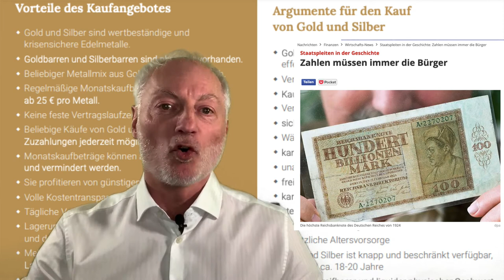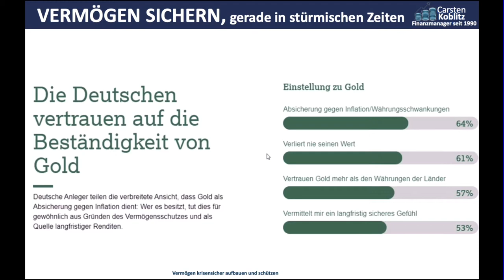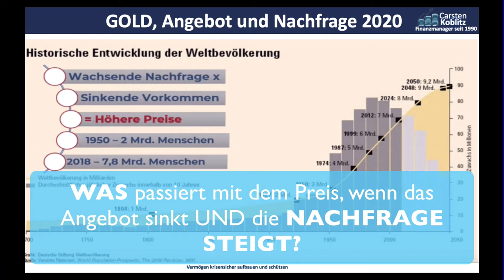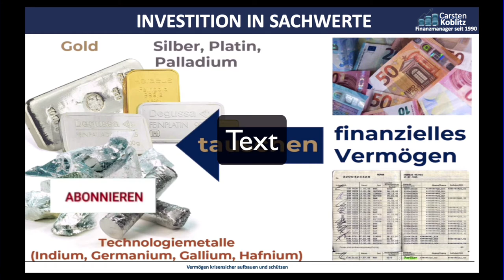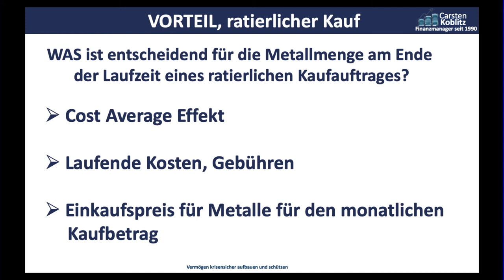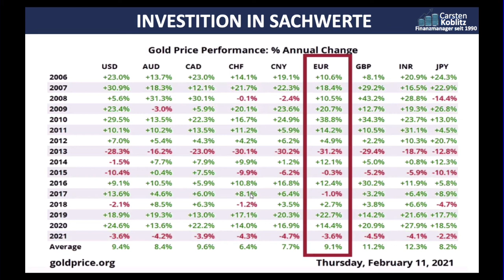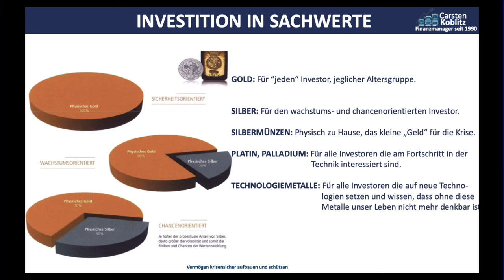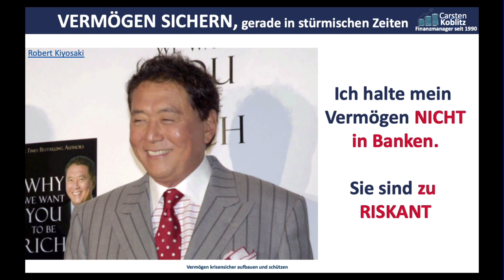Warum lohnt sich GOLD jetzt?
▬ Mein Equipment ▬▬▬▬▬▬▬▬▬▬▬▬▬

⚡ Du erfährst in diesem Video WARUM sich GOLD JETZT lohnt.

⏩ Lohnt es sich jJETZT noch GOLD zu kaufen? Die Wahrheit ob es Sinn macht in GOLD zu investieren, trotz Corona Krise?

⏩ Dr. Markus Krall WIE Du Dein Geld vor dem Bankencrash und vor Krisen schützt! Euro, Finanzkrise Gold